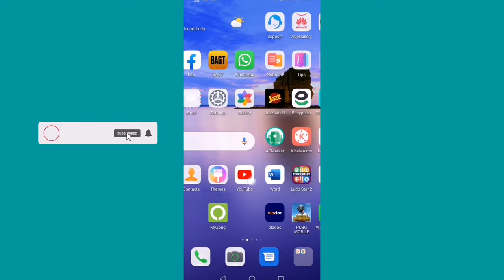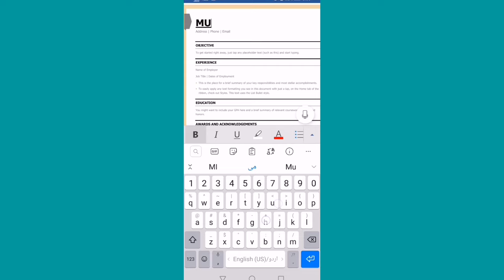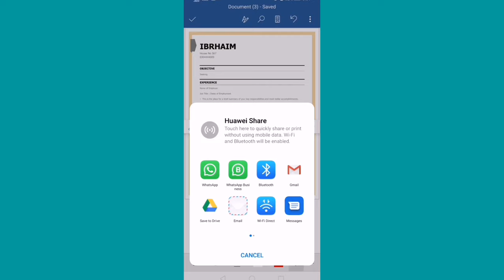cv banane ka tarika mobile | Make cv on mobile Ms word | Resume cv make on mobile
Resume writing
Resume format
Resume format for freshers
Resume pronunciation
Resume template
Resume meaning
Resume format download
How to make cv
How to make professional cv in mobile
How to make cv in microsoft word
How to make cv for bank job
How to make cv for job in mobile
How to make cv on ms word
How to make cv in laptop
How to make cv on word
How to make cv in ms word in mobile
Cv maker app android
Cv banane ka tarika
Cv writing
Cv format for freshers
Cv format
Cv design
Cv kaise banaye mobile se
Cv kya hota hai
Cv banane ka tarika mobile
Cv mobile kaise banaye
Cv mobile app
Cv mobile legends
Mobile cv maker
Cv edit mobile
Cv format mobile
Cv pubg mobile
Cv editing word mobile
Cv on mobile phone
Mobile par cv banane ka tarika
Shb tutorial cv
Mobile me ms word se resume kaise banaye
Cv template word download free
Cv banane ka tarika in ms word
How to edit cv in mobile
How to make resume in ms word in mobile in tamil
How to make cv ms word in mobile
How to prepare resume in ms word in mobile in telugu
How to prepare resume in ms word for freshers in mobile